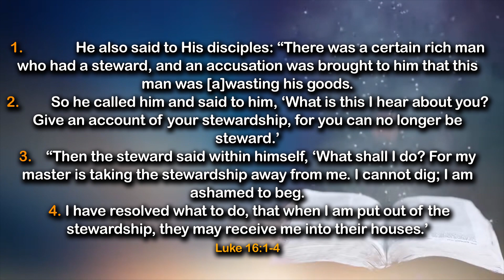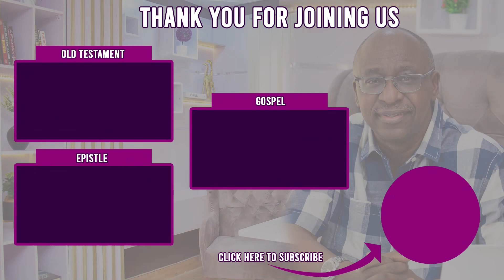God’s Money Can Finish - Daily Devotional